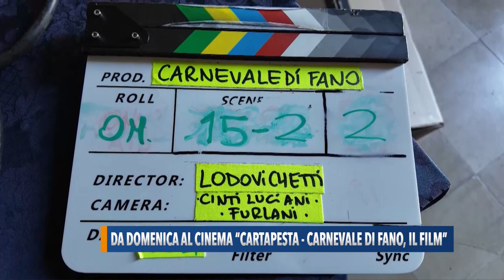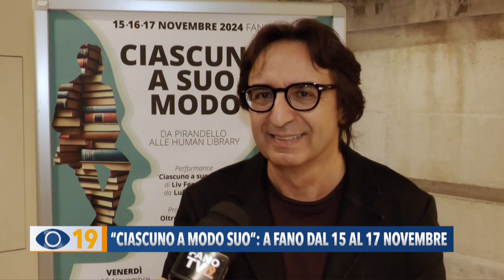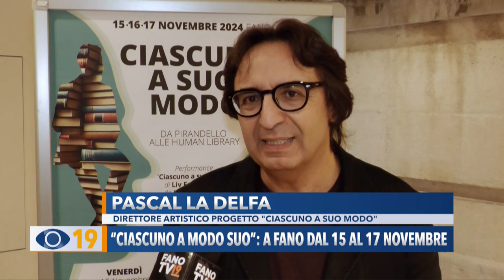Da domenica al cinema “Cartapesta - Carnevale di Fano, il film”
Dopo il successo dell'anteprima del docufilm "Cartapesta • Carnevale di Fano, il film", da domenica 10 novembre sarà possibile vederlo in tutte le sale cinematografiche della città di Fano. Insieme al regista Andrea Lodovichetti abbiamo svelato alcuni dettagli di questo lungometraggio.